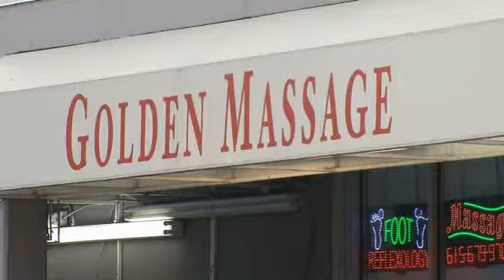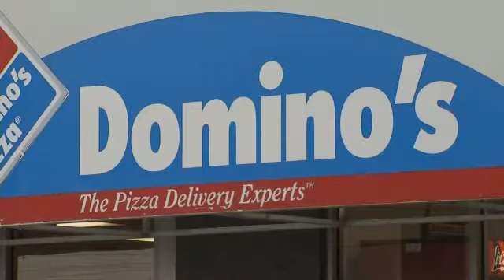Metro Police Raid Establishments for Prostitution Activity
Stream Fox 17 newscasts LIVE starting with Fox 17 This Morning at 5 am and News at 9 pm.NASHVILLE, Tenn.-- Metro Police raided four locations today involving a prostitution case. Golden Massage in Green Hills, Daily Massage on N. Gallatin Pike, ABC Massage on Franklin Pike and Acupressure Treatment Center on 4th Avenue South were the locations raided.